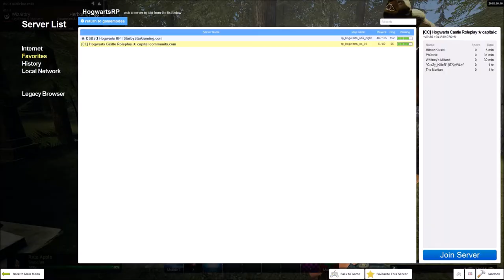Typical Day At Hogwarts | Garry's Mod (Hogwarts RP)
Just some gameplay of Hogwarts RP on Garry's Mod. Nothing to take serious here. Having fun and good old banter. Hope you enjoy it.
Server Name: [CC] Hogwarts Castle Roleplay
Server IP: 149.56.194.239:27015